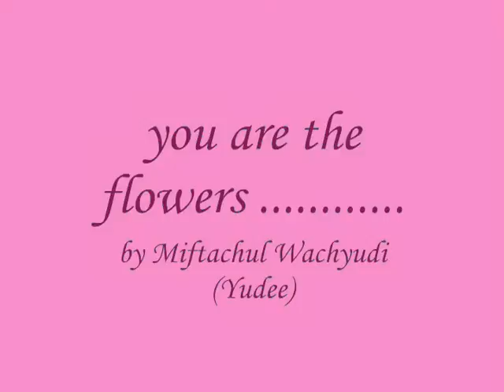you are the flowers ............